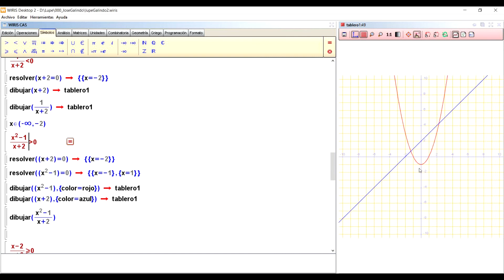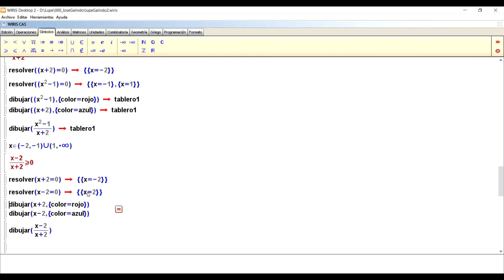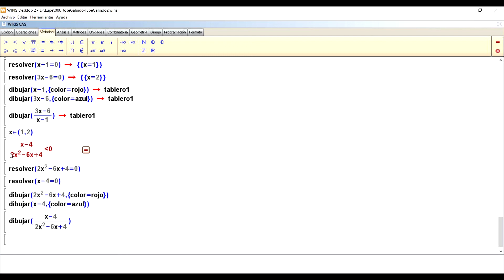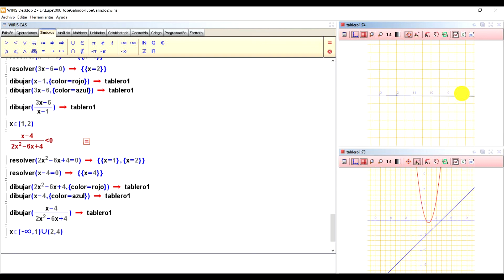Estenmáticas. Inecuaciones 3. Explicación y solucionario gráfico con WIRIS.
Este vídeo enseña la solución gráfica de ejercicios de inecuaciones fraccionarias empleando el software matemático WIRIS. No necesitas tenerlo instalado, pero si lo tienes... encontrarás una plantilla de WIRIS para resolverlos tú mismo.
Además, puedes obtener estos y otros muchos ejercicios en la sección correspondiente de estenmáticas
Para ver más explicaciones gradadas en dificultad, visita los paisajes de aprendizaje de estenmáticas (gamificación de la enseñanza de las matemáticas).